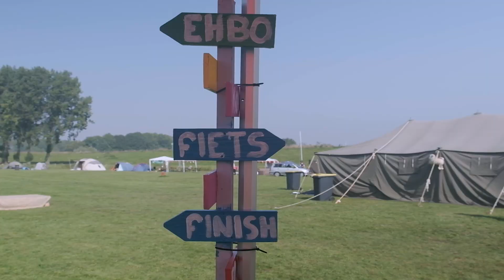Aftermovie Introkamp 2023 - A.U.S.R. Orca